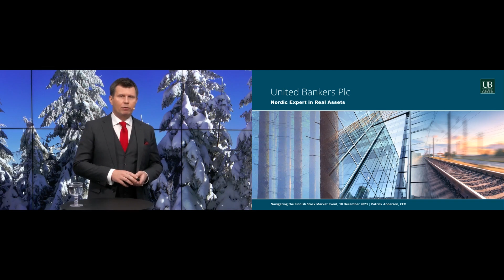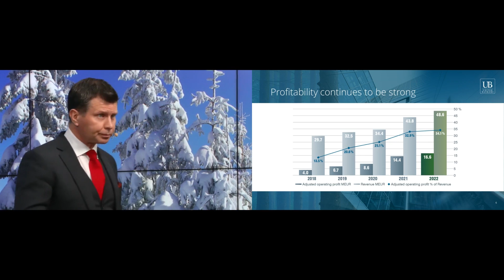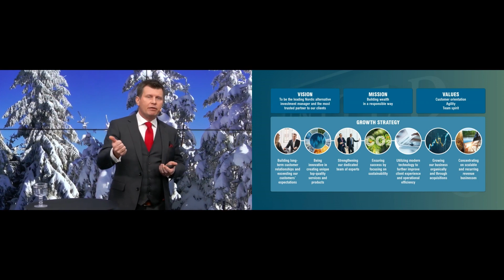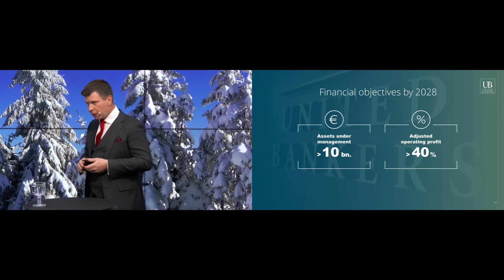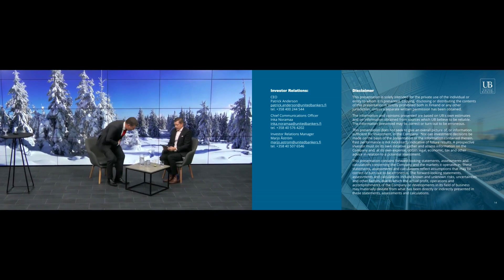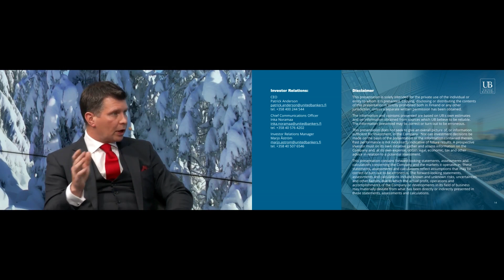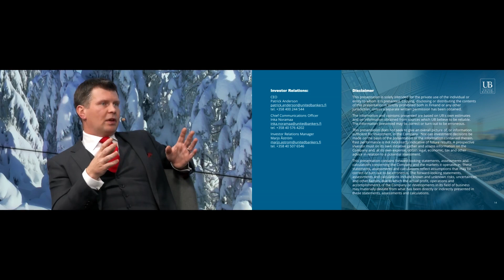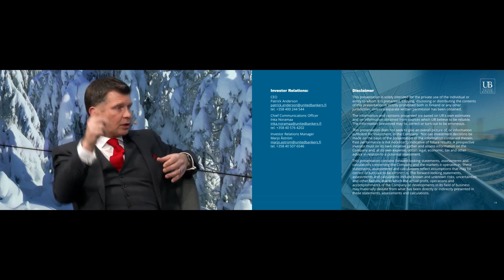United Bankers as an Investment | Company Night December 18, 2023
Patrick Anderson, CEO, talks about financial services company United Bankers as an investment.